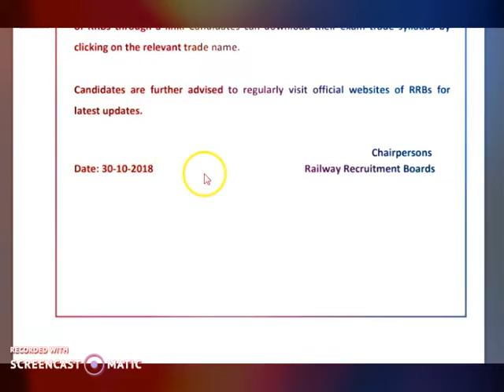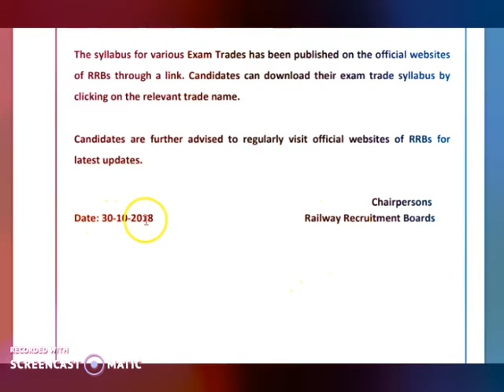rrb alp result and cut of lateast news 2021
welcome -new upadets rrb
About thisvideo -